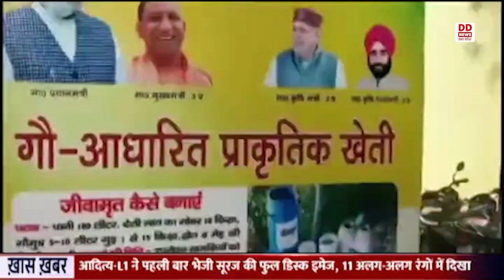Bahraich में Viksit Bharat Sankalp Yatra शिविर का किया गया आयोजन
केन्द्र और प्रदेश सरकार की संचालित योजनाओं को पात्र लोगों तक पहुंचाने के लिए बहराइच जनपद के ग्रामीण क्षेत्रों में विकसित भारत संकल्प यात्रा का आयोजन हो रहा है। इसके अन्तर्गत जनपद के सभी विकास खण्डों में ग्राम पंचायत वार दो चरणों मे 8 एलईडी वैन और विभिन्न विभागों के स्टाल द्वारा ग्रामीणों को केन्द्र और प्रदेश सरकार की जलकल्याणकारी योजनाओं की जानकारी दी जा रही है। इसके साथ ही जनपद के ग्रामीण क्षेत्रों में विकसित भारत संकल्प यात्रा शिविर आयोजित किया गया।
शिविर को सम्बोधित करते हुए जिलाधिकारी मोनिका रानी ने कहा कि विकसित भारत संकल्प यात्रा शिविर का उद्देश्य है कि केन्द्र व राज्य सरकार द्वारा संचालित योजनाओं एवं कार्यक्रमों से आम जनमानस तक पहुंचाना तथा योजनाओं से वंचित लोगों को शिविर के माध्यम से लाभान्वित  करना है।